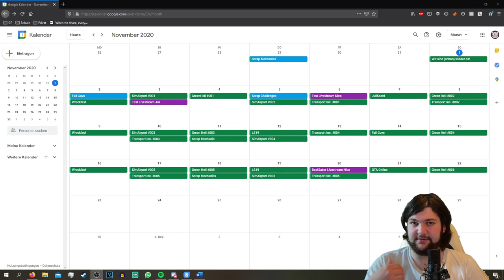So geht es weiter 🥔 Infovideo